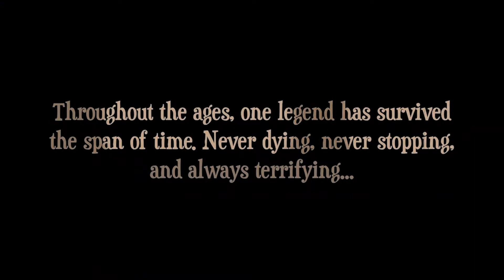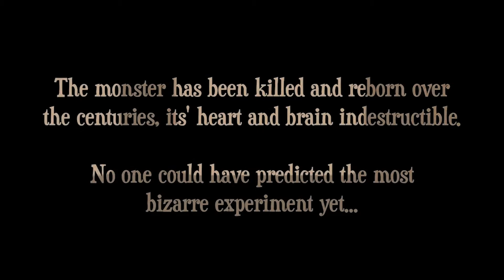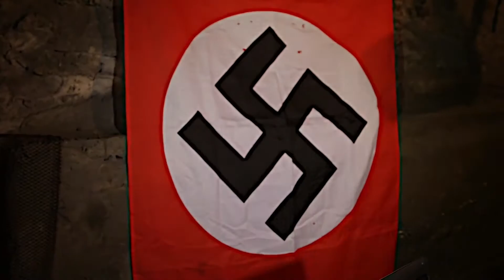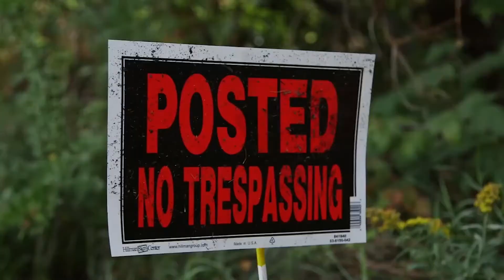Sharkenstein Is A Terrible Shark Movie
Hey everyone! Thanks for tuning in for another episode of Disorderly Viewing Day, this time we watched a movie called Sharkenstein, was it good? No. Was it bad? Yes. Did we laugh? Pain. We hope you enjoy(ed) and we look forward to many more episodes.